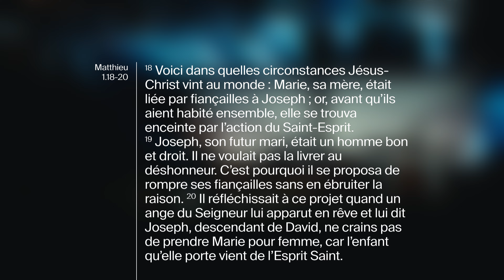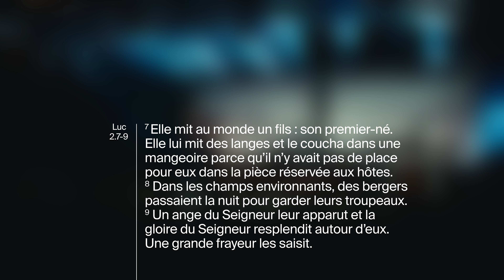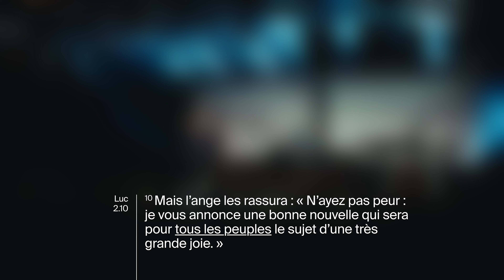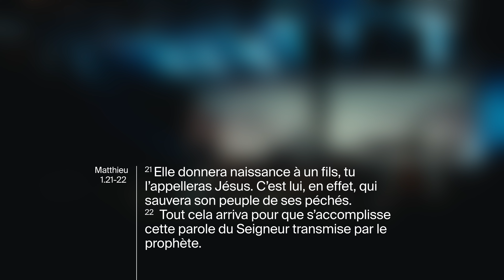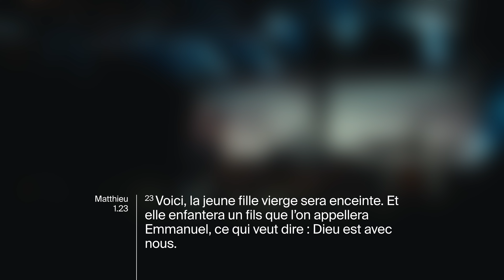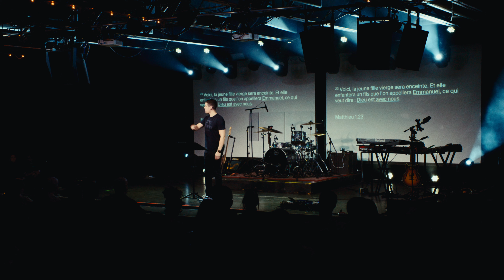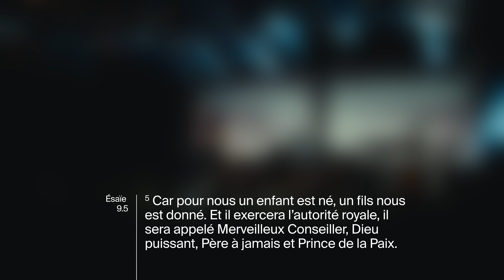Avant et après | Jean-Philippe Beaudry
La naissance de Jésus marque un avant et un après dans l’histoire. Comme le dit son nom, Emmanuel, Jésus est non seulement venu vers nous, il est avec nous. Préparons nos cœurs ensemble pour Noël, cette célébration du « après », en écoutant ce message du pasteur Jean-Philippe.